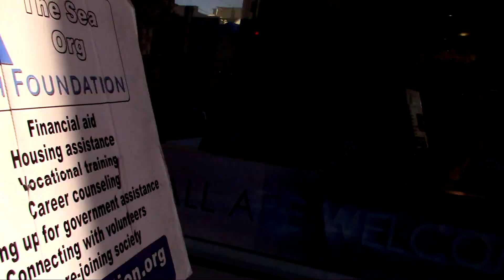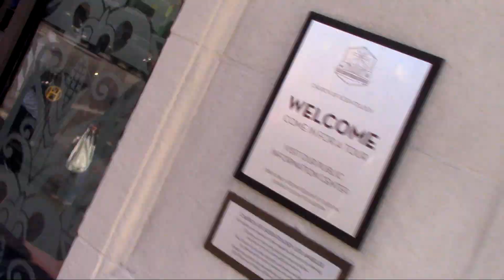RAW: Hwd Cultists locked out of own gated community by Angry Gay Pope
"Protest more Angry Gay Pope" the Internet says. Unfortunately Scientology body routers at the Hwd Welcome Center push the button on the auto-shut doors even before the Angry Gay Pope can get out of his ride and react from nearby traffic noise.  Thirty seconds into a flash raid.
Not much of a protest to be had especially when WWW III is threatening the area with radiation due to Putin long term.

Here you see me promoting the AFTERMATH FOUNDATION. They help cultists leave the Church. Does Mike Rinder, who helps run said organization, ever support me in any way? OF COURSE NOT!